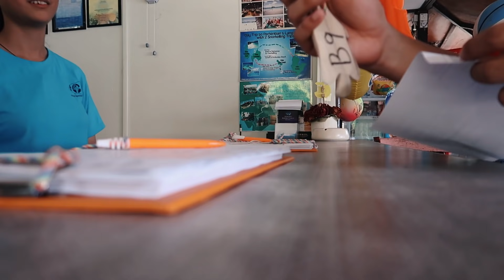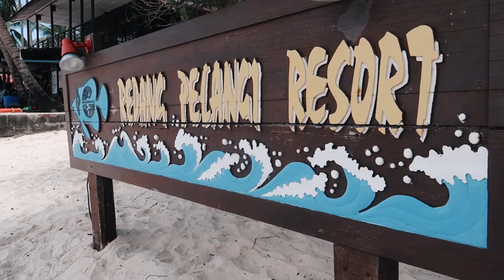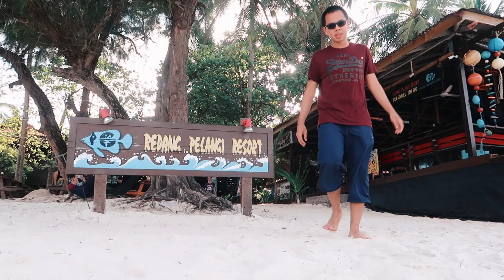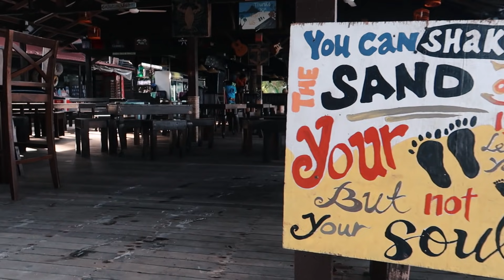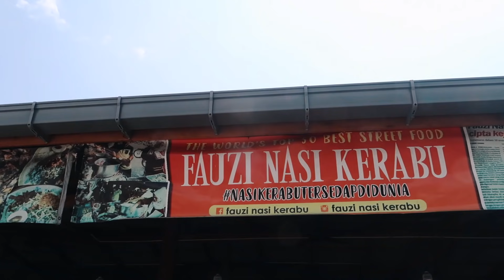WE STAYED IN THIS BEAUTIFUL ISLAND FOR FREE! | PULAU REDANG, MALAYSIA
(Recorded on April 23rd, 2018 - in case you’re wondering!)

We got to stay in this beautiful resort for free! Redang is an island off the coast of Terengganu, Malaysia. This place is a must-go for beach-lovers and those looking for a good place to get their first diving experience. We had an amazing time here snorkelling and just chilling after our long adventure in the Komodos. This is indeed, the place to chill. And we got to see some turtles!